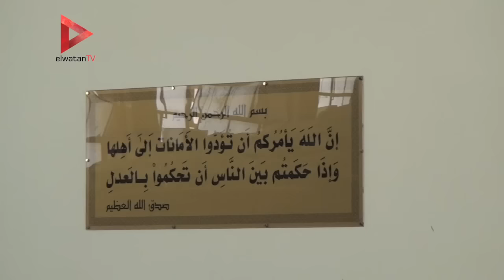قاضي "أجناد مصر" يستمع لأقوال الشهود الضباط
تقرير: إبراهيم عبد المنعم

جريدة الوطن
جريدة يومية مستقلة